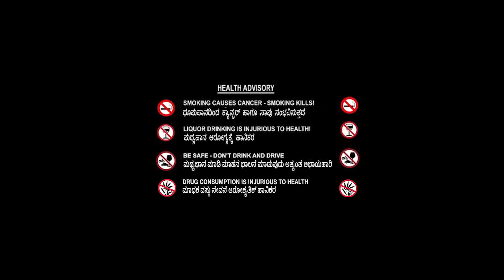Niyojane Kannada Movie | Kannada Full Movie | Kannada New Movies 2022 Full Movie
Story about a Velichappad - a mediator between the deity and the devotees, and his life that was caught in the cross-currents of beliefs and dis-beliefs.

Director : Raju Joseph

Writer :Raju Joseph (story)

Stars : Sudheesh , Bobby Kottarakkara , Meghanadhan , Valsala Menon , Shivaji , Priyanka Upendra,                       Mini Nair.